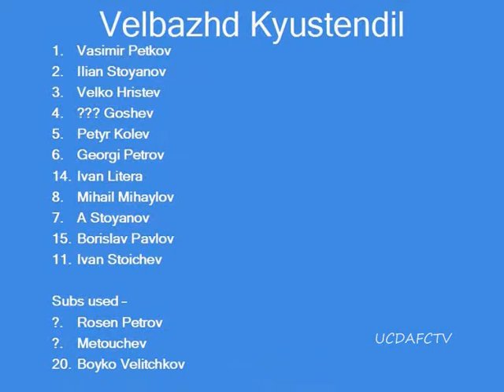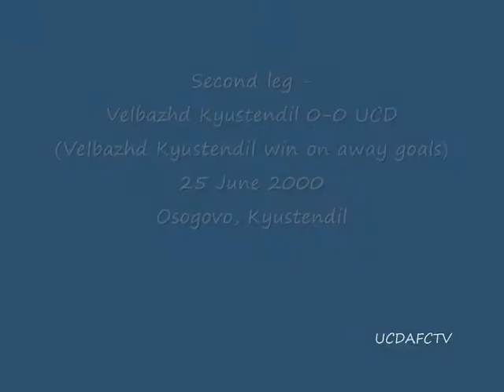UCD 3-3 Kyustendil final.wmv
Highlights of UCD's home tie against Velbazhd Kyustendil in the 2000 InterToto Cup.   A brace from Rob McAuley and a goal from Ciarán Martyn give UCD a deserved 3-3 draw against the Bulgarians, whose right back Ilian Stoyanov went on to earn 42 caps for Bulgaria and played at Euro 2004.

Note that I've no idea where these highlights came from; I've just always had them on video.   I'd be delighted to credit anyone uncredited; just get in touch.   Similarly, if anyone can fill in any of the gaps - in terms of names and squad photos - please get in touch.